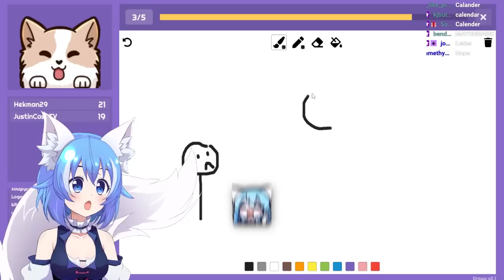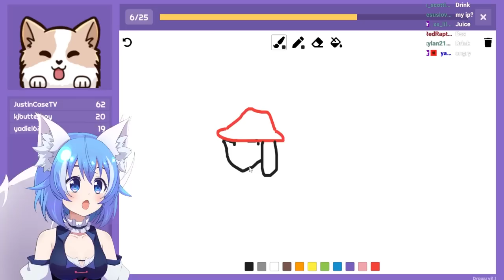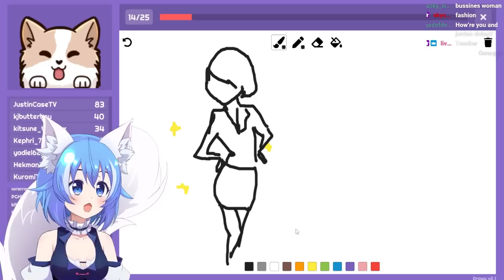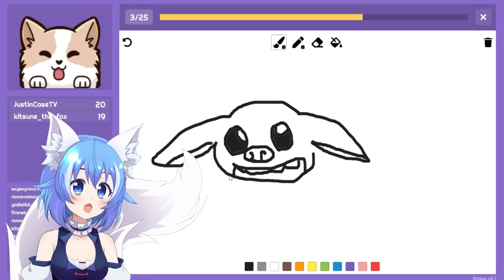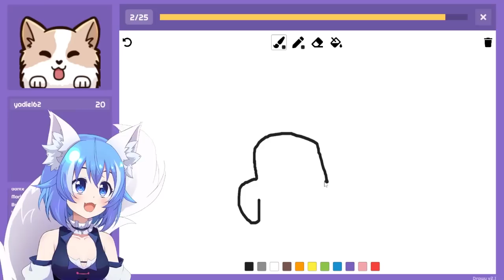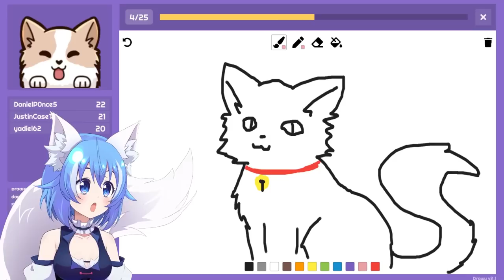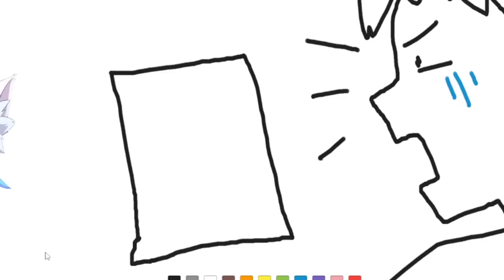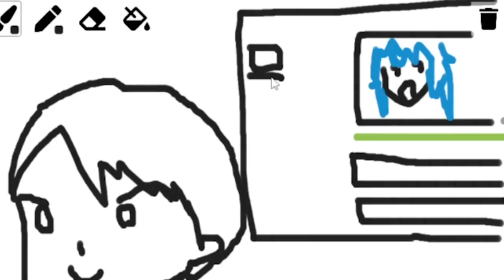Chat outsmarted me in this game...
I played Drawy / pictionary with my chat and didn't expect this haha!
These are stream highlights / funny moments / best moments from my Wolfychu Vtuber streams!
Channel memberships are now live! Join to get your own special badge, emotes and more!